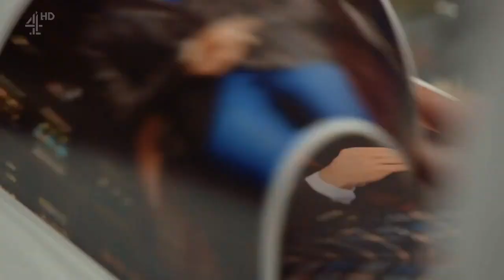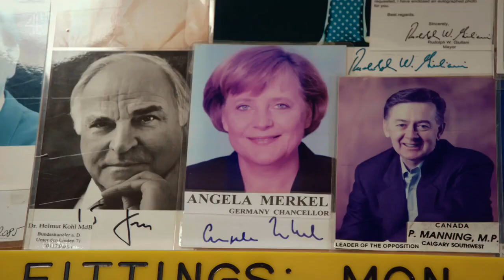Travelman at Sam's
We had a visit from Richard Ayoade and our very own Mad Man John Hamm, who were filming Travelman for Channel 4 in the UK